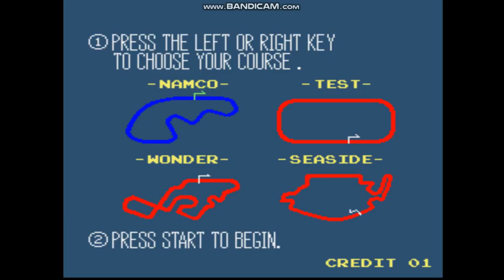Pole Position 2 (Arcade)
Here is Pole Position 2 by Namco in 1983.